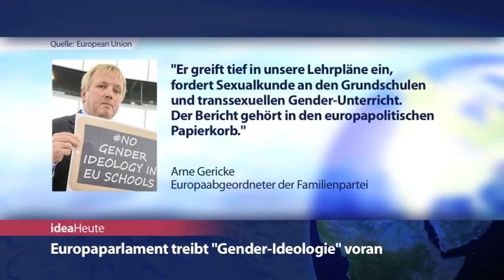ideaHeute vom 10 09 15 - 11 Gebote von IS - Gender EU - Zeltevangelisation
11 Gebote für Christen unter muslimischer Herrschaft - Europaparlament treibt „Gender-Ideologie“ voran - Evangelisation im Zelt